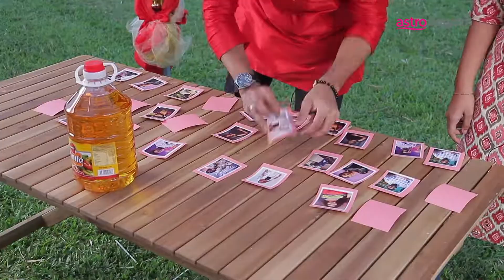Paramapatham l Surya l Challenge l Vinmeen HD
100% fun guaranteed! Catch Paramapatham on 25th October, 9pm on Astro Vinmeen HD CH202.